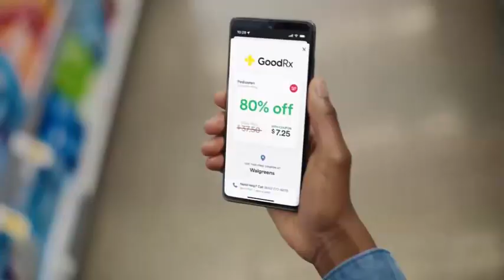GoodRX - Download the free app